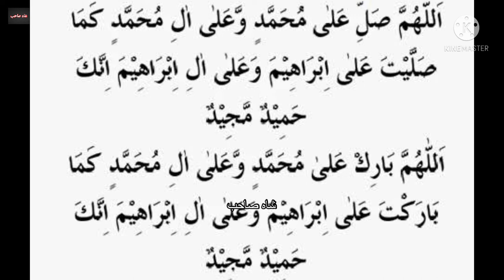Shohar Ko Kabu Karne Ka Wazifa I Surah Muzammil Ka Powerful Wazifa I Wazifa for Husband Love